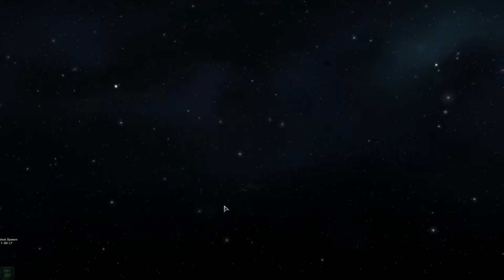Star Trek Online #7 - The Revolution Never Ends Part II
The klingons have recognised our claim on Dewa II? Dewa III? Some planet in the Dewa system that will soon be re-named New Romulus. So that's one big hurdle jumped. Only problem left is that the rest of the galaxy still thinks we're a joke. The OLD romulan star empire would have gathered up a few weapons of mass destruction and leveled a few colony worlds down to the foundations until the rest of the galaxy took us seriously but we're the NEW Romulan Republic. We're supposed to be better than that. So lets go find a colony world and only level it down to the first floor. That'll send a message. Space is limited so first come first serve.
Since I don't have access to the youtube community posts(not til I have 1000 subs), come follow me on Minds for posts and notifications that might not otherwise get out